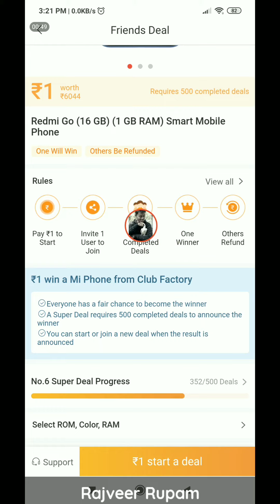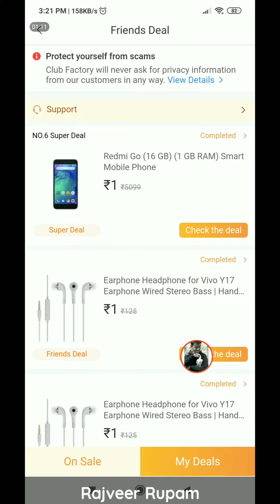[Expired] Offer Back Again | Win Redmi Phones at ₹1 - Club Factory ₹1 Super Deal is Back - Hindi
🔸Go to Account
                        🔸₹1 Deal
                                    🔸Read the Rules CAREFULLY
                                                🔹Follow Rules and Win products
Its Totally Genuine & there's NO SHIPPING CHARGE

(आपको कहीं से भी ₹1 से ज्यादा नहीं लगेगा)

(1st:  login/signup your id in Club Factory app,
  2nd: go to Account & put the above code👆 in "ENTER THE INVITE CODE" , you'll get the money in the ID - now you don't need to pay through PayTM wallet or other wallet)